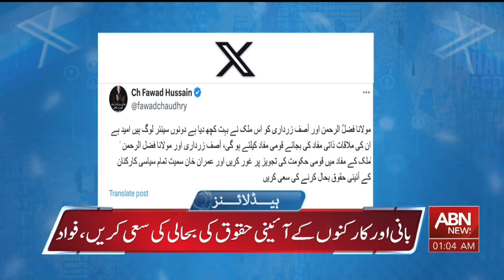HEADLINES 1:00 AM || 25 AUGUST 2024 || ABN NEWS